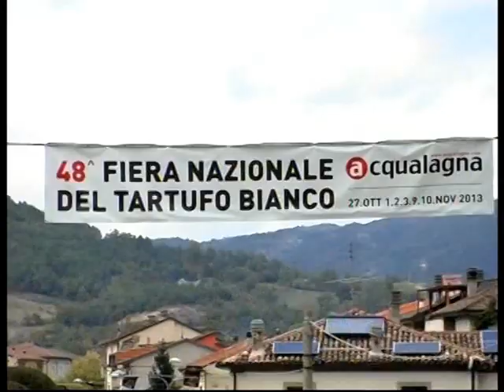ACQUALAGNA (PU)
48° Fiera del Tartufo 3/11/2013  (un cenno della festa)